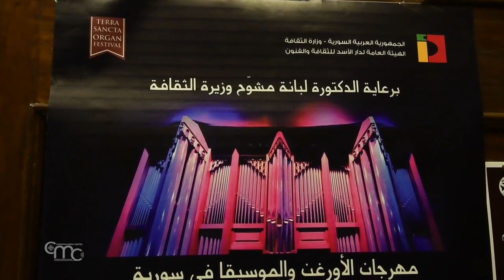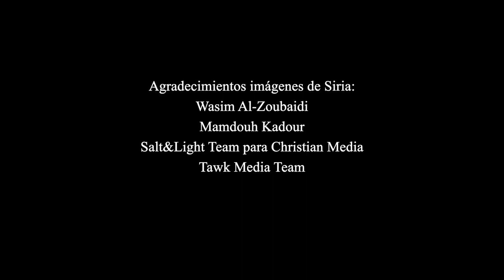Siria, Israel y Palestina: Música más allá de las fronteras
¿Es posible organizar un festival de música en Siria, Israel y Palestina al mismo tiempo? El Festival de Órgano Terra Sancta ha demostrado que sí. Este festival, organizado por la Custodia de Tierra Santa, llegó a Damasco, Latakia, Alepo, Tel Aviv, Nazaret, Haifa, Jerusalén y Belén, con 20 conciertos en el mes de noviembre.

Desde 2016, el Festival de Órgano Terra Sancta en Siria ha sido el único festival internacional de música clásica activo en el país. Una muestra de solidaridad que va más allá de la emergencia.

La música es un lenguaje que todos entienden, que todos disfrutan, que va más allá de las diferencias políticas. Diría que es un antídoto, un antídoto fuerte, contra las divisiones y los conflictos. Y esperamos que sea un paso adelante para Siria, para la unidad siria.
Card. MARIO ZENARI - Nuncio apostólico en Siria